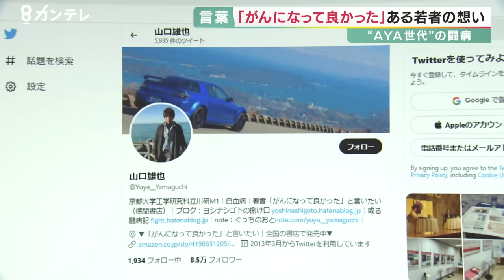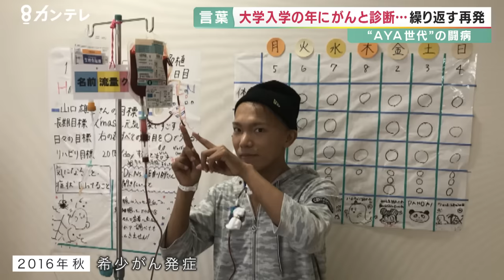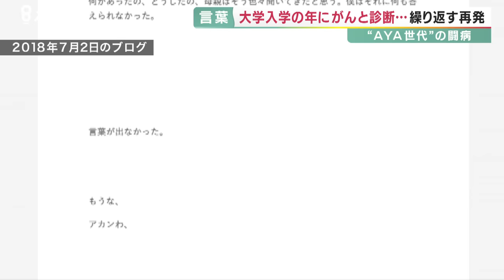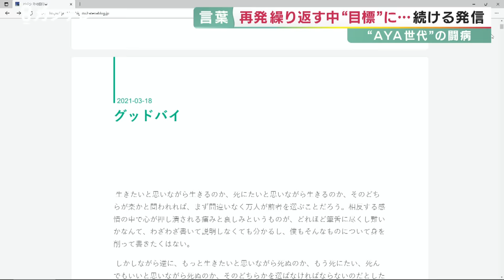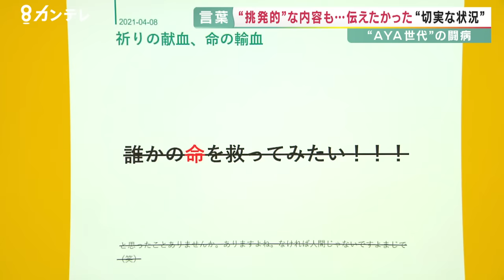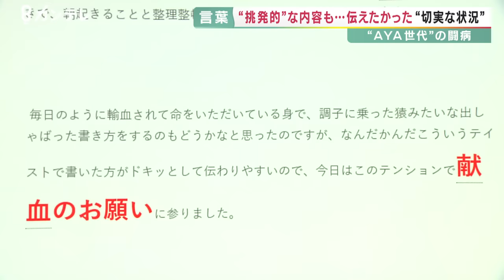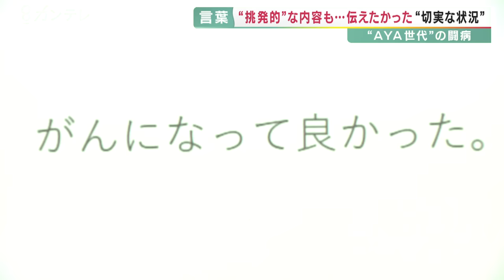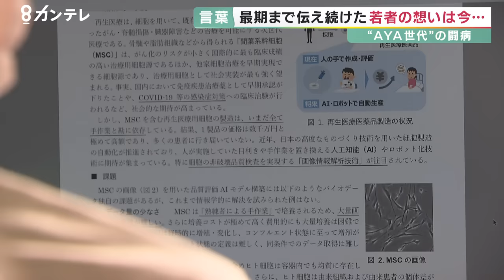【「がんになって良かった」と言いたい】23歳でこの世を去った京大生の決意 AYA世代のがん患者たちと共有する想い〈カンテレNEWS〉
2021年に、がんを患い23歳の若さでこの世を去った学生がいます。彼は闘病生活を一冊の本にしました。

彼の想いが今を生きる人たちにどう届いているのでしょうか。